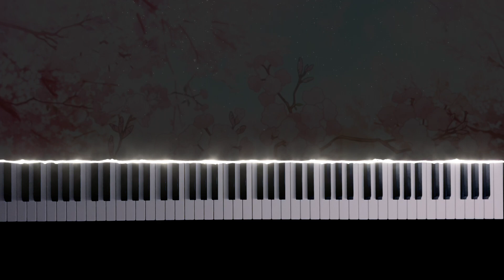Your Lie in April OST - Your Lie in April (四月は君の嘘) [piano]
And thus begins my Your Lie in April project~

Your Lie in April is the anime that drove me to pick up piano again. It has a special place in my heart, and after rewatching it for the 3rd time, I made the decision to work on my favorite OSTs from the anime. I was hesitant initially and thought “why spend so much effort and time into something that might not get much traction?” But I threw the doubts aside and am committed to working hard despite whether many people will listen to it or not.

I want to contribute to the community. I know there are many out there who might feel the same way as I did after watching Your Lie in April or other inspiring/emotional anime and want to pick up piano, but don’t know where to start. Therefore, I will be writing sheets for each OST that I cover. Each sheet will be within moderate/easy difficulty. I will also post the midi for those who cannot read sheets & hope that the Synthesia point of view can help.

With that, here’s my arrangement of the intro song. Thank you for listening.

Song: Your Lie in April (四月は君の嘘)
Anime: Your Lie in April (四月は君の嘘)
Composer: Masaru Yokoyama (横山 克)